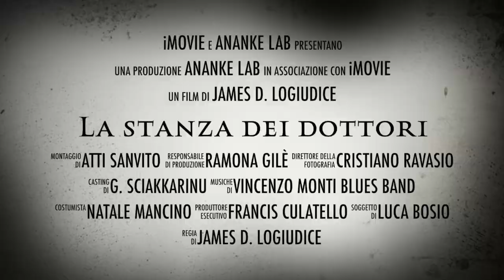LA STANZA DEI DOTTORI - BOOKTRAILER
Prequel di "Articolo Ventuno", "La Stanza dei Dottori" è il nuovo legal thriller di Luca Bosio edito da Ananke Lab e in uscita a Aprile 2015.